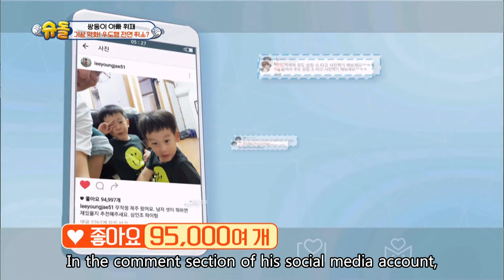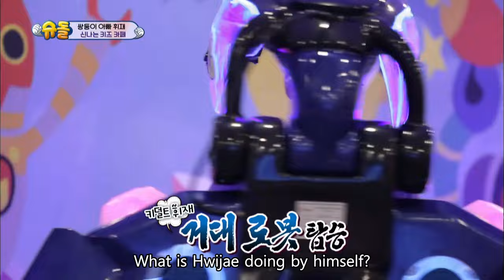Twins’ House - Coffee Errand Group [The Return of Superman / 2016.12.11]